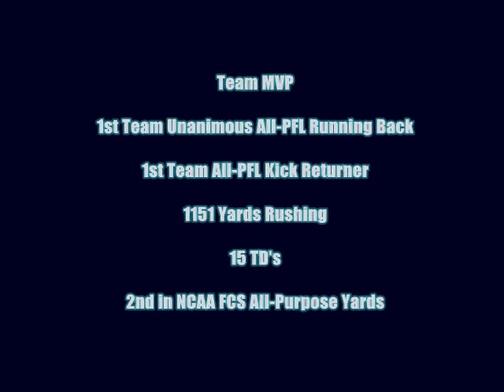#22 RB/KR Kenn James University of San Diego Sophomore Football Highlights 2011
Video Created by Five Star Film Productions

Running Back/Kick Returner
University of San Diego Toreros Football
2nd in NCAA FCS All-Purpose Yards